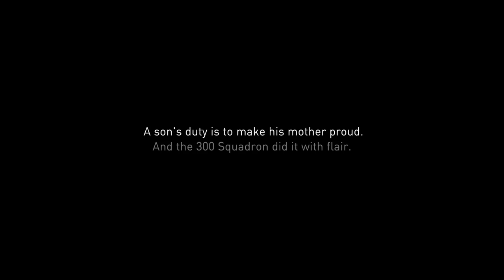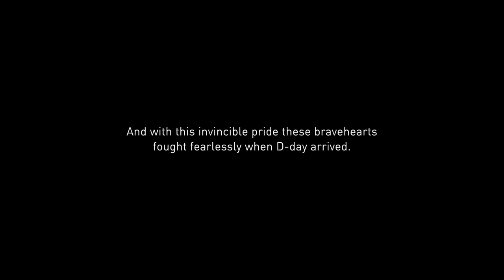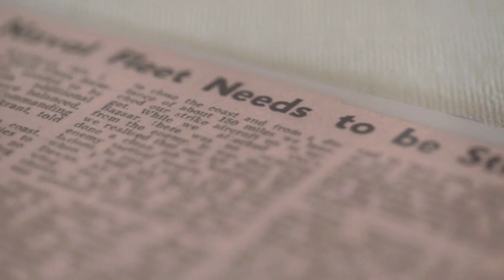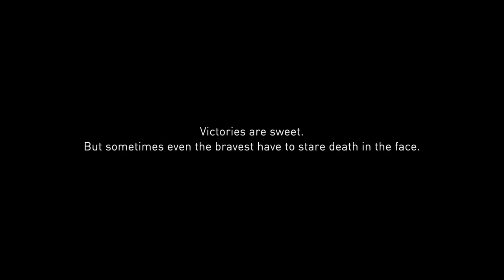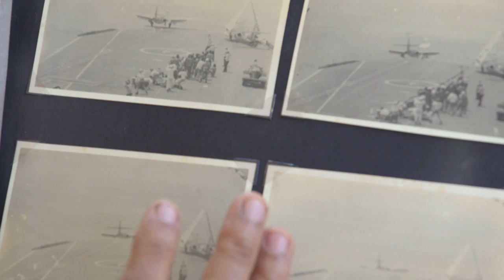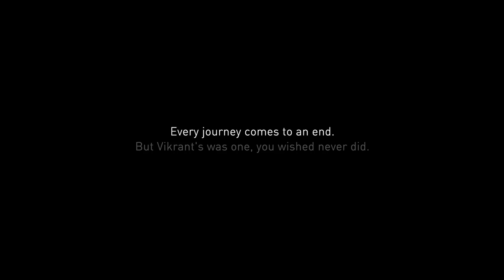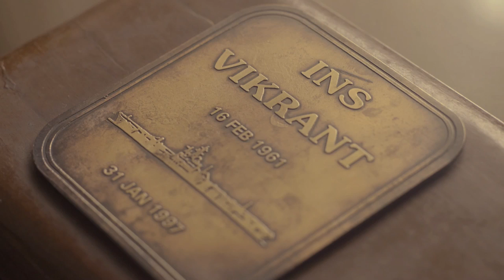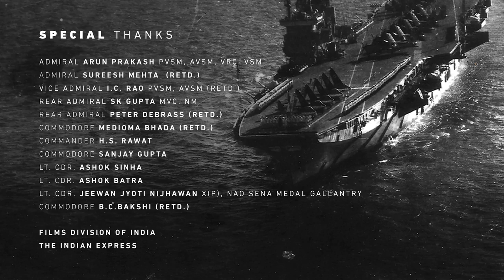Documentary: Sons of Vikrant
The decommissioning of the INS Vikrant - India's first aircraft carrier, was something that no one could digest but having preserved it as a museum for a long time, it was time to say goodbye but what a fitting goodbye it's been. While the Vikrant continues to live on with every Bajaj V15 motorcycle, team Leo Burnett and Bajaj Auto brought together the Sons of Vikrant documentary, which brings back the untold stories of valour and pride first hand from the brave officers who served on the legendary warship.